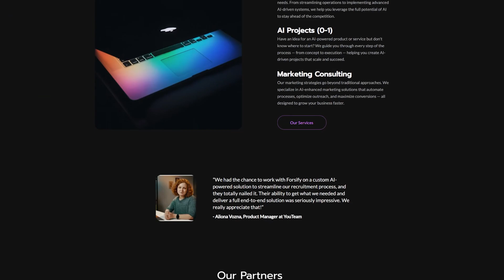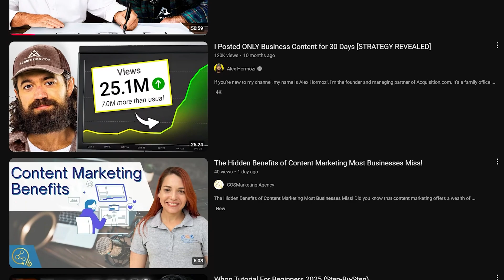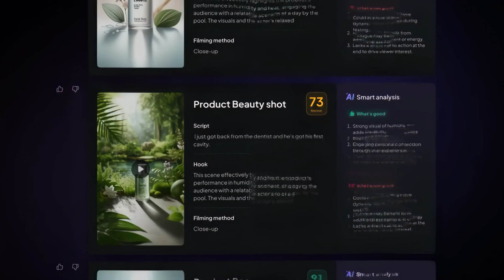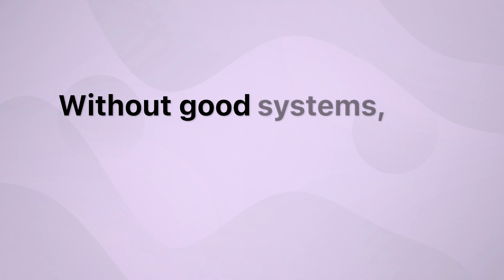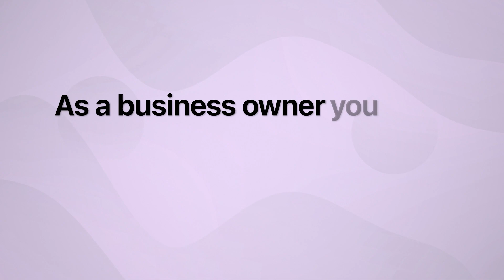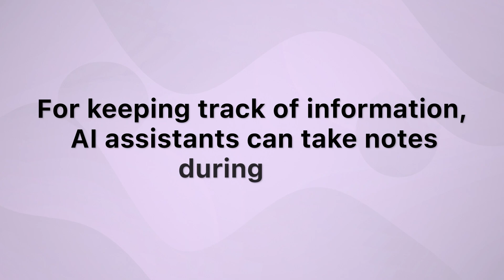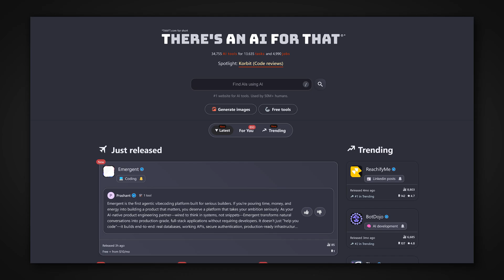AI Agents Every Business Needs to Get to $1M (No Code)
Chapters:
0:00 - Coming up
0:27 - Introduction
0:54 - AI Agents in Marketing
2:23 - AI Agents in Sales
3:50 - AI Agents in Finance
4:33 - AI Agents in Customer Support
5:46 - AI Assistant in Personal Work
6:53 - Where do I find these agents?
7:38 - "You might be sitting there thinking..."

I'm Anna Stepura, founder of Forsify.com, with 8 years in marketing and 4 years in the AI industry. For companies already operating at scale, AI can help them to 10X results, with customized solutions. Every business is unique, and so are its operations and marketing. That’s where our expertise comes in. We help businesses implement AI to automate processes, improve efficiency, and achieve exponential growth.

Fortify, we'll help businesses save over +1000 hours in manual work and increase profits by over +$360,000.